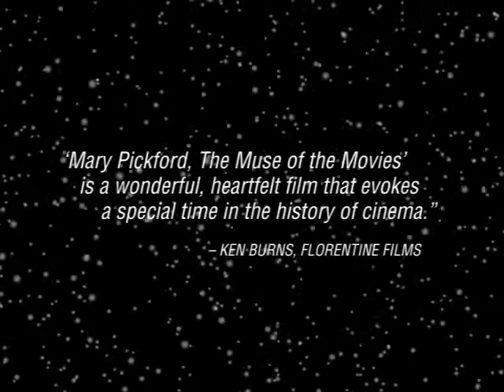Mary Pickford The Muse Of The Movies 2012 Movie Trailer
Director: Nicholas Eliopoulos
Cast: Mary Pickford, Douglas Fairbanks, Charlie Chaplin
Release Date: 6/19/2012
Studio: Cinema Libre Studio
Rating: Not Rated